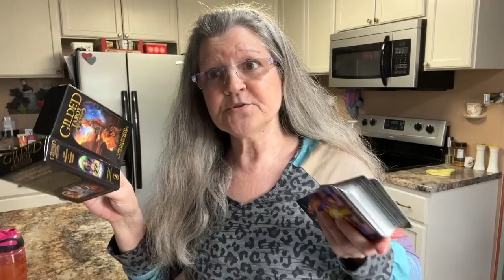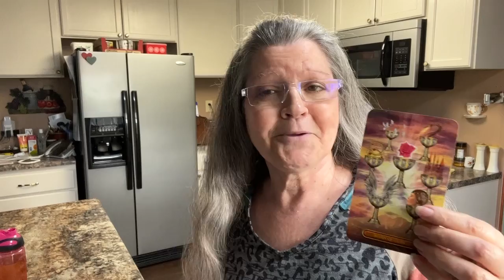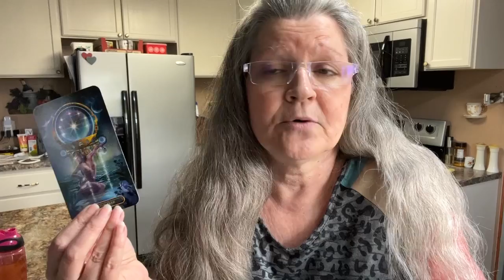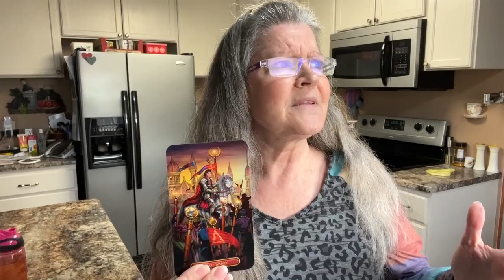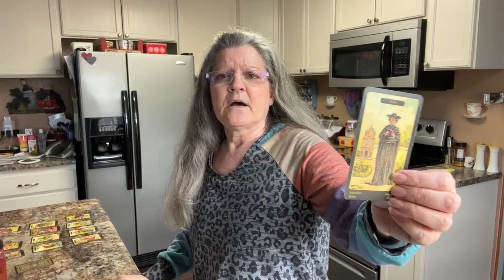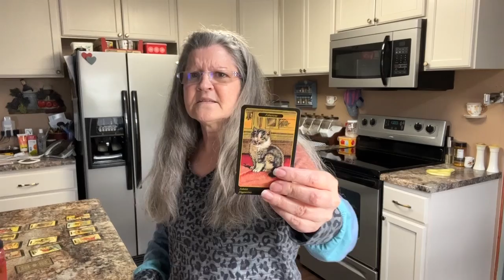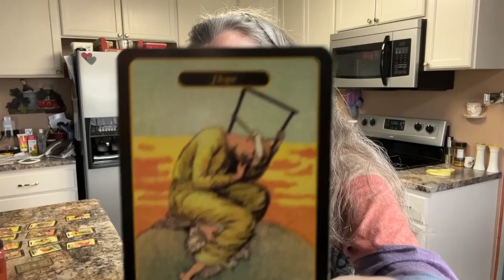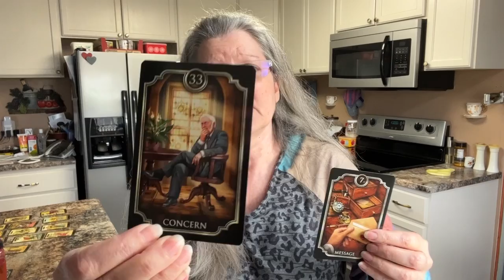Welcome to my Kitchen Hunter Biden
This is for entertainment only and is just my opinion.